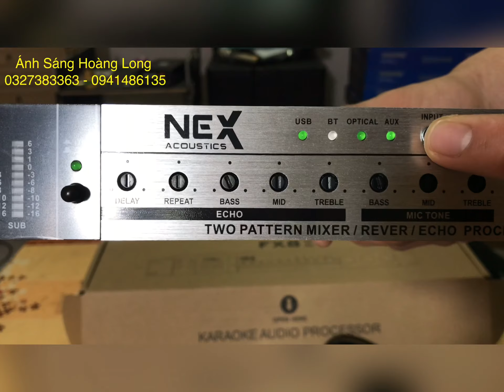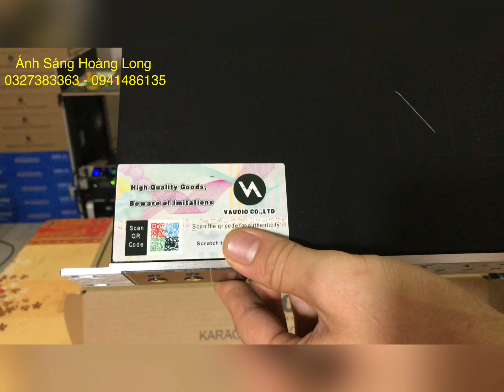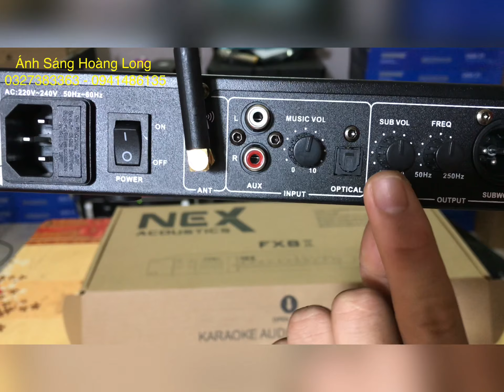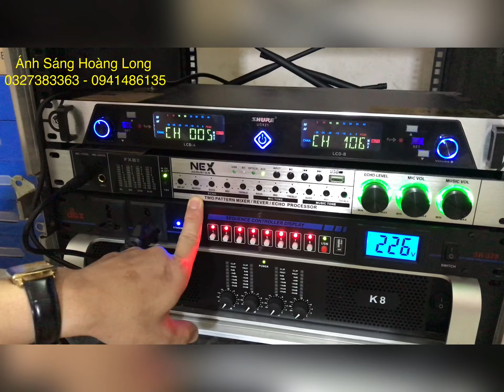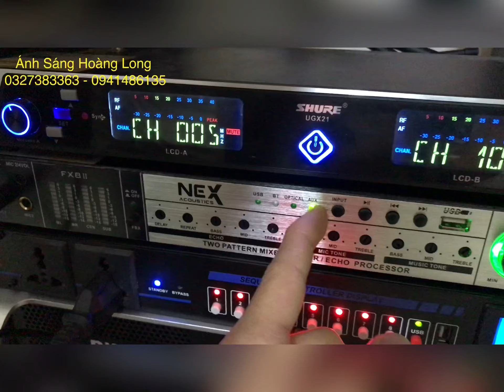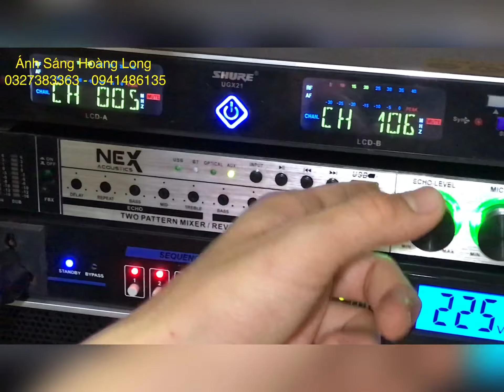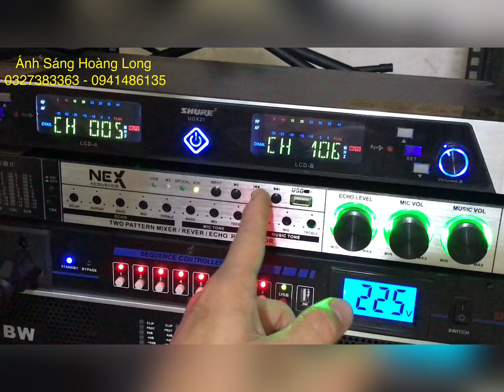VANG CƠ NEX FX8ii | Ánh Sáng Hoàng Long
Giới thiệu về vang cơ Nex FX8
Vang cơ là thiết bị trộn và xử lý âm thanh tại gia. Là thiết bị âm thanh không thể thiếu trong dàn karaoke của bạn. NEX FX8 là sản phẩm vang cơ thuộc thương hiệu vang cơ NEX vô cùng nổi tiếng
Được sản xuất trên dây chuyền công nghệ vô cùng hiện đại với tiêu chuẩn quốc tế. Vang cơ NEX FX8 đang là sản phẩm được nhiều người tiêu dùng yêu thích và săn đón trong thời gian vừa qua.
Đặc điểm sản phẩm Vang cơ NEX FX8 ii
Các nút điều chỉnh của vang cơ Nex FX8 ii chắc chắn, vừa tay
Vang cơ Nex FX8 là sản phẩm vang cơ karaoke chất lượng cao cực kỳ phù hợp cho dàn âm thanh karaoke gia đình hoặc dàn loa karaoke vip,..
Sản phẩm Vang cơ Nex FX8 có thiết kế đẹp mắt. Toàn bộ vỏ ngoài của Vang cơ Nex FX8 được làm bằng kim loại cao cấp được sơn lớp chống gỉ. Bảo vệ linh kiện điện tử bên trong đồng thời tránh va đập mạnh. Giúp sản phẩm Vang cơ Nex FX8 có tuổi thọ lâu dài hơn so với các sản phẩm vang cơ khác
Phía bên phải sản phẩm Vang cơ Nex FX8 được trang bị hệ thống các nút điều chỉnh chuyên nghiệp. 3 nút điều chỉnh âm lượng, tiếng vang cùng âm nhạc được thiết kế to, chắc chắn, nổi bật. Bạn có thể dễ đang điều chỉnh các tính năng này ngay lập tức
Ngoài ra sản phẩm Vang cơ Nex FX8 hỗ trợ kết hợp thêm 4 luồng nhạc vào: Bluetooth, Cổng quang – Optical, Cổng RCA, kết nối cổng USB
Chế độ bluetooth cho phép bạn kết nối với các thiết bị như smart phone, máy tính bảng dễ dàng
Optical giúp bạn có thể kết nối với các thiết bị cao cấp hơn. Hỗ trợ đắc lực cho amply trong quá trình xử lý âm thanh. Cho âm thanh sinh động, hoàn hảo, tinh tế hơn rất nhiều

Cổng RCA cho phép bạn kết nối với các giắc RCA (hay còn gọi là giắc hoa sen). Cho phép bạn truyền tải các tín hiệu âm thanh, hình ảnh
Cổng USB : Cho phép bạn cắm thẻ USB vào trong vang cơ, đa dạng thể loại nhạc
Vang cơ NEX FX8 tích hợp hệ thống đèn LED báo hiệu
Sản phẩm Vang cơ NEX FX8 có 2 cổng cho phép bạn kết nối với micro dễ dàng đồng thời kết hợp các núm điều chỉnh thông số micro ngay bên trên. Thiết kế này vô cùng tiện lợi, thuận tiện rất nhiều trong quá trình sử dụng
Dàn đèn LED hiển thị cường độ âm thanh sắc nét cùng các phím chức năng như: delay (tạm dừng), repet (lặp lại), bass….. vô cùng đầy đủ phục vụ nhu cầu âm thanh chuyên nghiệp của bạn
Ngoài ra sản phẩm Vang cơ Nex FX8 còn có tính năng tự động nhận cổng kết nối mà không cần điều chỉnh tinh vi.
Vi mạch Vang cơ Nex FX8 hiện đại theo công nghệ tiên tiến của Mỹ, hệ thống chip điện tử thiết kế vô cùng tinh vi. Chiết áp có độ bền cao khi được bọc vô cùng cẩn thận bởi lớp kim loại chắc chắn. Đồng thời sản phẩm còn được trang bị hệ thống chống hú vô cùng hiệu quả. Cho âm thanh phát ra chân thực, rõ nét, không bị nhiễu hay vỡ tiếng
1. Đánh giá thiết kế của Vang cơ Nex FX8
Vang cơ NEX Acoustics FX8 có vẻ ngoài rất đẹp mắt, tương tự như tất cả các sản phẩm của thương hiệu NEX Acoustics, phía bên phải của máy chúng ta có 2 lỗ cắm micro và dàn đèn LED báo cường độ âm thanh, phía bên trái có 3 nút chỉnh MUSIC - EFFECT - MICRO. Chính giữa bao gồm các nút điều chỉnh ECHO, Delay, điều chỉnh tín hiệu đầu vào, cổng USB,.
Ở phía sau, vang cơ NEX Acoustics FX8 trang bị 2 ngõ ra trái phải, 1 ngõ ra loa Center, và 1 ngõ ra SUB. Ngõ ra SUB có đầy đủ nút cắt tần và tăng giảm cường độ âm thanh. 2 ngõ Mic dạng Canon cũng cho phép chúng ta điều chỉnh riêng biệt độ lớn nhỏ cho từng tay mic. 1 Anten thu sóng Bluetooth, 2 ngõ vào AV và 1 ngõ Optical cho nền nhạc cùng công tắc ON/OFF.
2. Tính năng chính của vang cơ NEX Acoustics FX8
Hỗ trợ đầu vào Bluetooth, AV, Optical, thậm chí là cả USB. Bạn có thể lấy nguồn nhạc từ đầu Karaoke hoặc Smart TV thông qua cổng AV hoặc Optical, lấy nguồn nhạc từ điện thoại qua kết nối Bluetooth, thậm chí mở nhạc từ USB đều được, thích hợp cả trong Karaoke lẫn hội nghị, giảng dạy, tập nhảy, ...
Hỗ trợ 2 đường ra loa chính, 1 đường ra loa siêu trầm (có cắt tần số), thích hợp cả với sub hơi lẫn sub điện, 1 đường ra loa Center (có thể bật tắt nền nhạc).
3. Vang cơ Nex FX8 cho chất lượng âm thanh tuyệt vời
Nền nhạc tuyệt vời, dù kết nối qua Optical hay Bluetooth, NEX Acoustics FX8 trang bị bộ giải mã tín hiệu số cao cấp cho phép tín hiệu nền nhạc được tái tạo lại với chất lượng gần như không hề suy giảm cùng khả năng điều chỉnh dễ dàng như amply truyền thống với 3 nút BASS - MID - TREBLE. Tất cả các nút chỉnh cũng được làm chìm, tránh hiện tượng trẻ con cố tình vặn làm sai lệch thông số.
Tuy nhiên, điểm sáng giá nhất trên vang cơ NEX Acoustics FX8 chính là bộ tạo tiếng vang cực hay, gần như y hệt mẫu amply Jarguar 203N huyền thoại, tiếng ECHO của NEX FX8 rất nhuyễn và mịn, thích hợp với những khách hàng nào giọng yếu hoặc người ít hát, không cần nhiều kỹ thuật ngân nga. Khả năng chống hú của mẫu vang cơ NEX FX8 này cũng rất ổn, nút chống hú được tích hợp ngay phía trước máy, người dùng dễ dàng bật lên chỉ với 1 nút bấm.